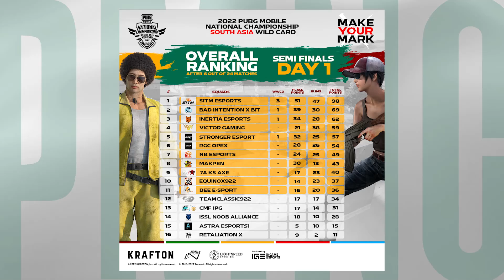Highlights - PMNC South Asia Wild Card Semi-Finals Day 1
Hype all around! Check out the highlights of the PMNC South Asia Wild Card Semi-Finals Day 1!

▶️ PMNC SA WC live broadcast schedule:
🔴 Semi-finals : 17, 18, 19, 20 Dec @ 5.30pm IST onwards
🔴 Grand-finals: 27, 28, 29, 30 Dec @ 5.30pm IST onwards